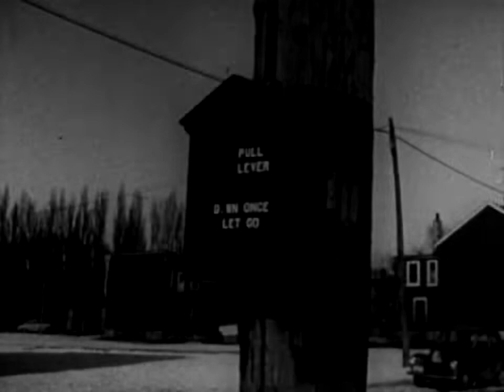The happy fugitive (1957)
This short drama profiles a fugitive who skipped out on parole 28 years ago and now finds that he must finish his prison term. The film is based on a case from the files of the John Howard Society, whose mission is to advocate for humane prison reform and provide practical assistance to prisoners and ex-prisoners.

Directed by Fergus McDonell.